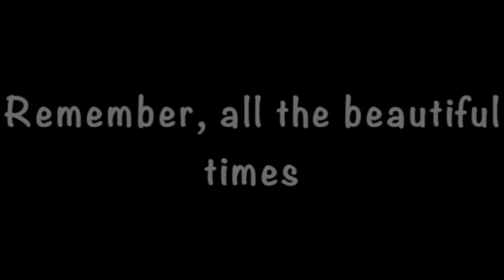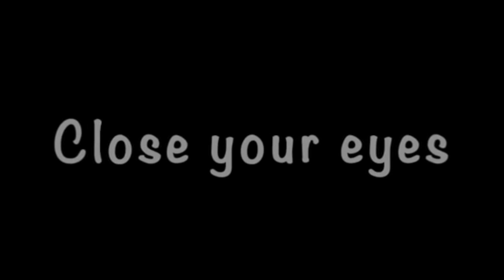annoying streamers in minecraft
i went to a streamers group in minecraft hypixel and just really annoyed the crap out of everyone there (im sorry)